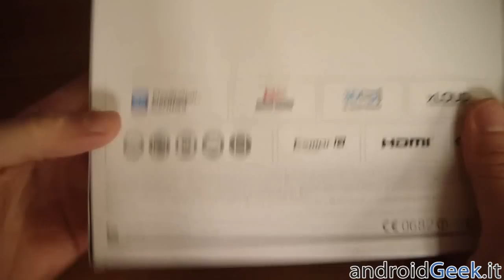Unboxing Sony Xperia S by androidgeek.it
Unboxing Sony Xperia S, top di gamma della serie Xperia NXT